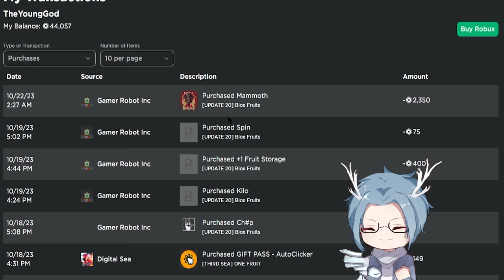AKU DAPET BUAH PERMANENT MYTHICAL TERBARU DI BLOX FRUIT!?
Blox Fruits akhirnya ngeluarin update terbaru